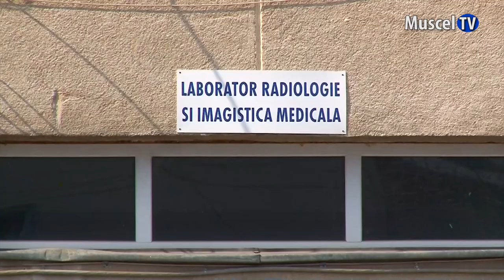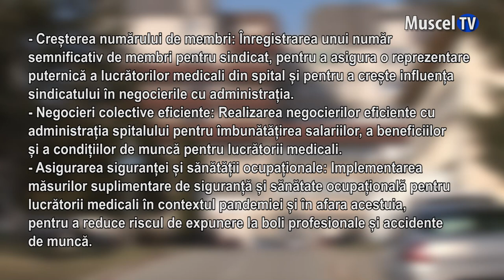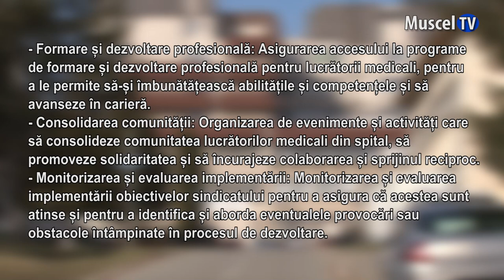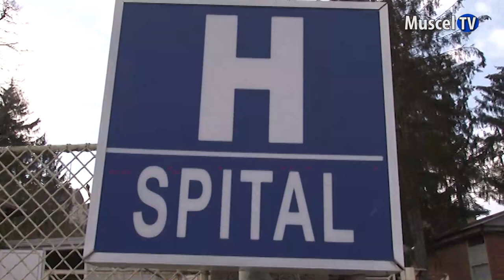Jurnal MUSCEL TV 10.04.2024 Angajații Spitalului Câmpulung au sindicat nou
Începând de astăzi, salariații din domeniul medical din cadrul Spitalului Municipal Câmpulung au sindicat nou. Este vorba despre Sindicatul Liber „Solidaritatea Sanitară” Câmpulung care are menirea de a fi o voce puternică pentru personalul din unitatea spitalicească. Anunțul a fost făcut de organizația nou înființată în cadrul unui comunicat pe care îl prezentăm  integral în materialul următor.